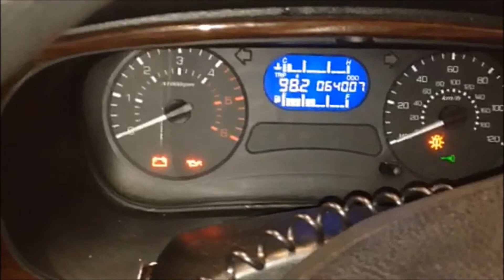cold start of a london taxi